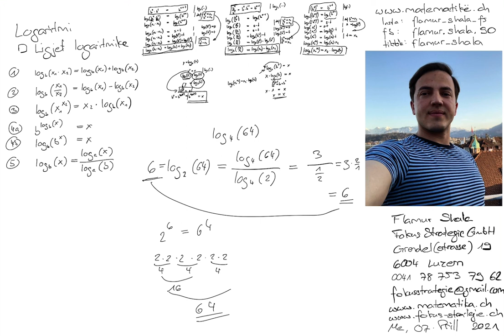Matematikë shqip: 21 Logaritmi: Ligjet logaritmike (5) nga Flamur Shala